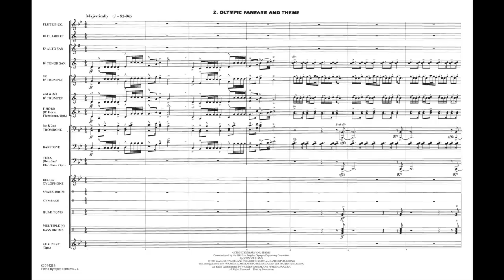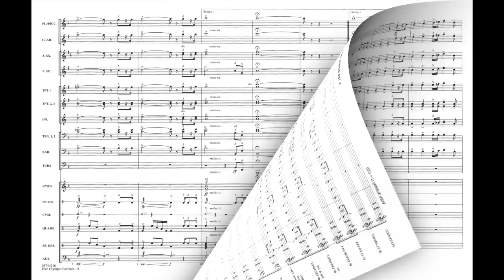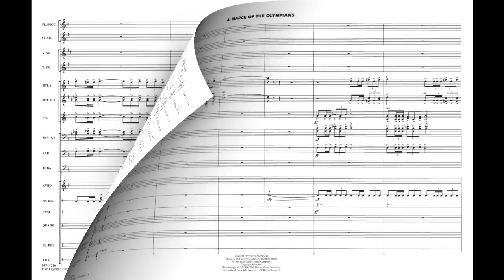Five Olympic Fanfares by John Williams et al., arranged by Paul Lavender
Includes: Summon The Heroes • Olympic Fanfare And Theme • The Olympic Spirit (1988 Olympic Theme) • March Of The Olympians • Bugler's Dream (Olympic Fanfare)
HL03744215
HL03744216